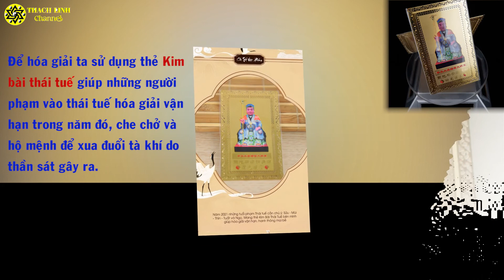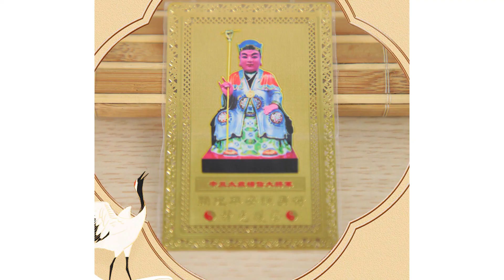TUỔI 1966 - BÍNH NGỌ CÓ PHẠM THÁI TUẾ NĂM 2021 VÀ CÁCH HÓA GIẢI ĐỂ ĐEM LẠI MAY MẮN BẠN CẦN BIẾT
Xem thêm:
1.PHẬT BẢN MỆNH PHÙ HỘ CHO 12 CON GIÁP:

3. CÁCH HÓA GIẢI HƯỚNG NHÀ XẤU

Dịch vụ cung cấp:

1. Tư vấn phong thủy nhà cửa, văn phòng, công ty - Bao gồm lập hồ sơ thiết kế kiến trúc

2. Tư vấn phong thủy nhà máy, quy hoạch khu đô thị

3. Tư vấn Phong thủy nhà thờ, đình, chùa, miếu, phủ

4. Tư vấn Tứ trụ, bát tự, Tử vi

5. Dịch vụ đặt tên công ty, tên thương hiệu, Logo nhận diện thương hiệu

6. Cung cấp Vật phẩm phong thủy, pháp khí phong thủy, Nguyên liệu - vật tư sản xuất - chế tác Vật phẩm phong thủy.

7. Dịch vụ xem ngày cưới hỏi, khai trương, ký hợp đồng.

8. Dịch vụ khai quang, điểm cốt, nạp khí cho vật phẩm phong thủy